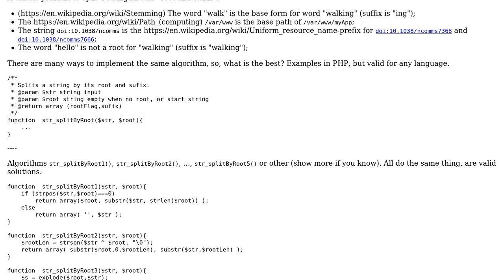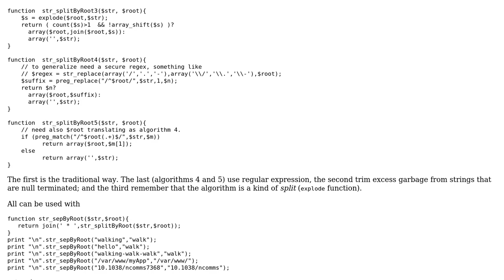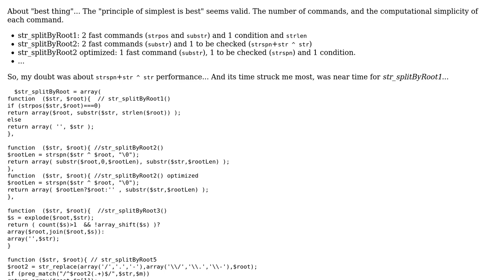Code Review: Simple string-split by root and sufix algorithm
With thanks & praise to God, and with thanks to the many people who have made this project possible! You are responsible for your own actions.